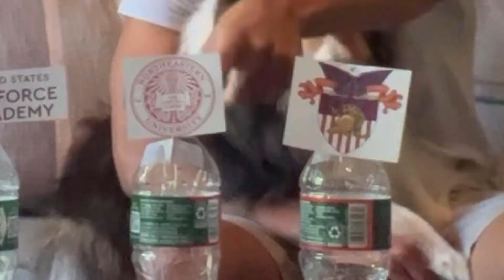Where I'm Going To College!!! 2022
title text here